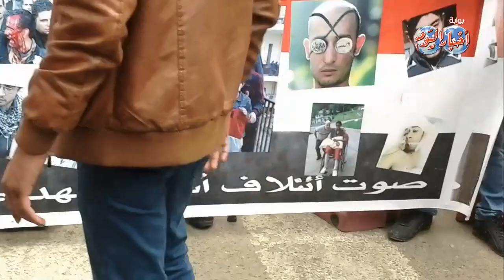وقفة إحتجاجية لمصابي الثورة أمام مجلس الشعب للمطالبة بعزل الأمين العام لمصابي الثورة